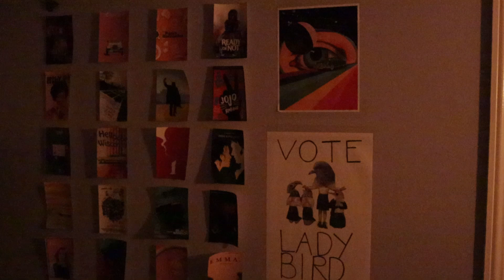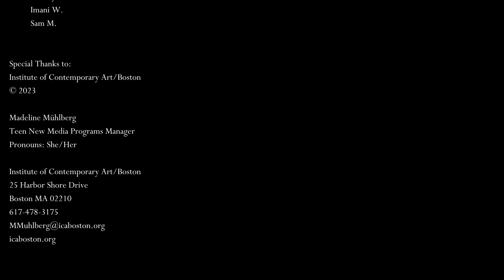Janie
Janie by Lily M. a film created during the Fast Forward program at the Institute of Contemporary Art/Boston during the 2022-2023 school year. Fast Forward empowers young people with video production skills in order to amplify their stories, voices, and films.